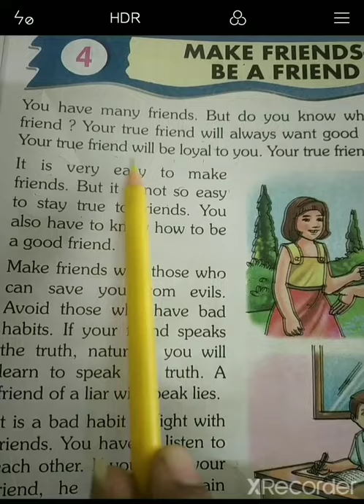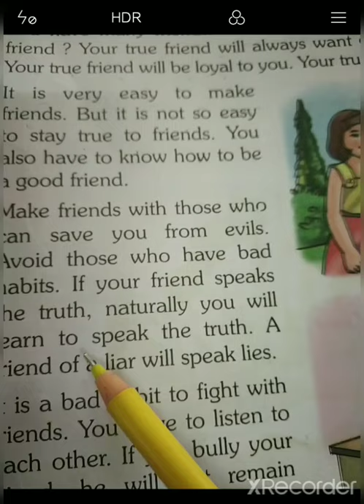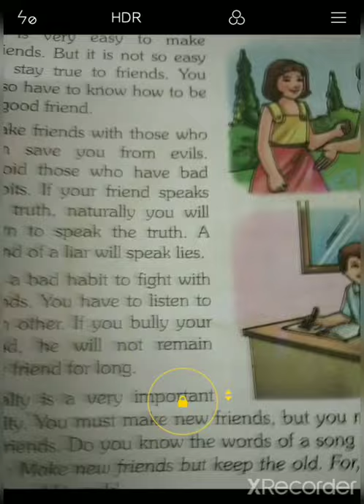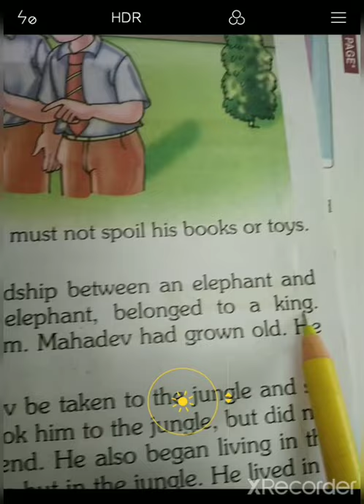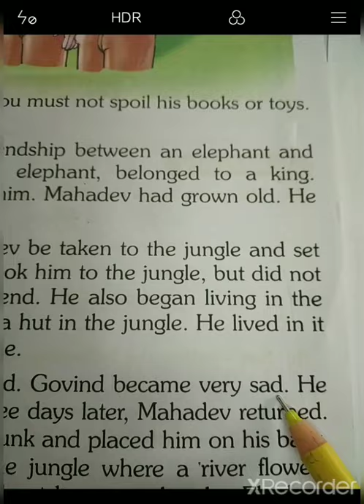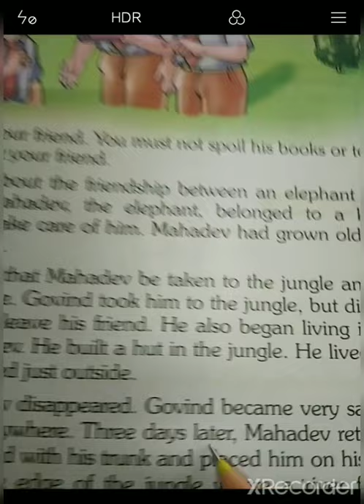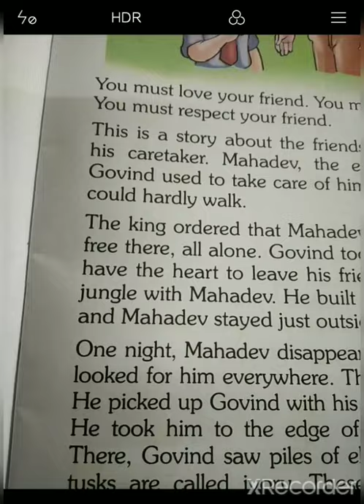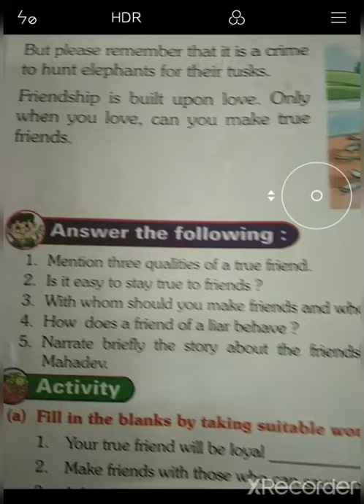Std 3 Moral Science Le 4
Tr.Sweety